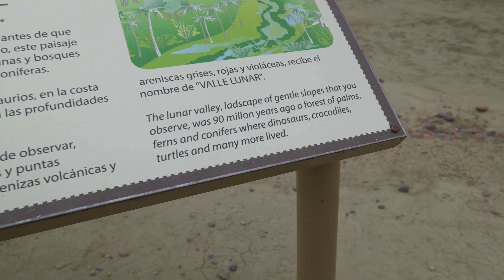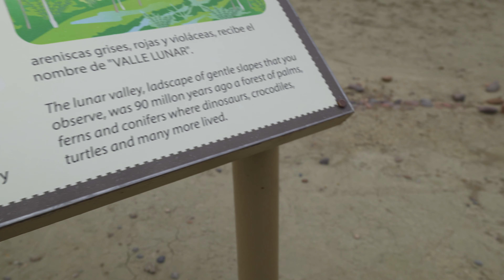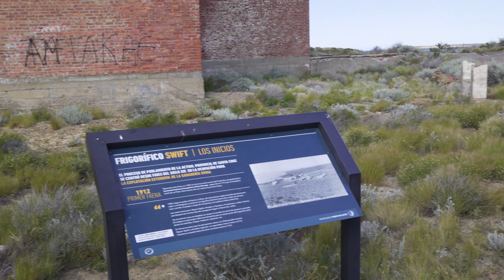Wir werden VERJAGT wegen ILLEGALEM Campen | Folge 9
Unsere Ausrüstung: Das haben wir dabei auf Reisen :)

Hier haben wir die Musik für die Videos her: (gibt eine 30 tage Testversion)